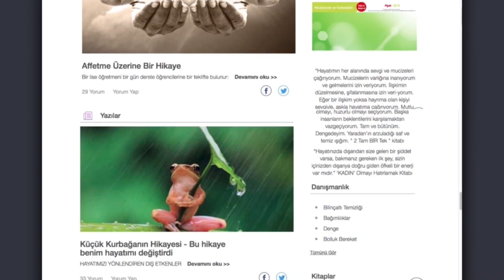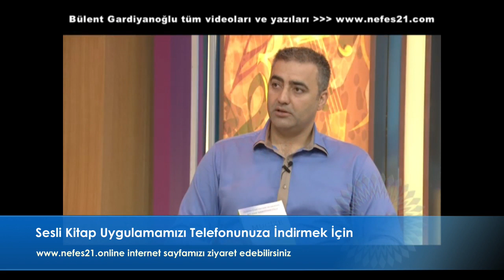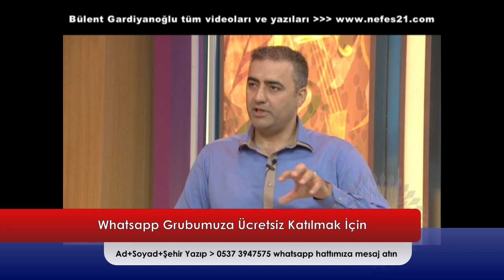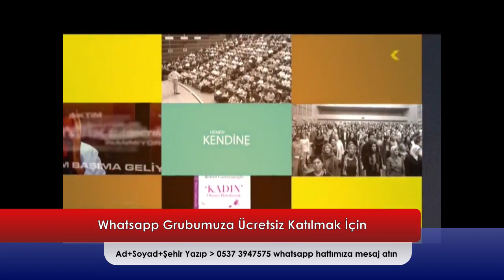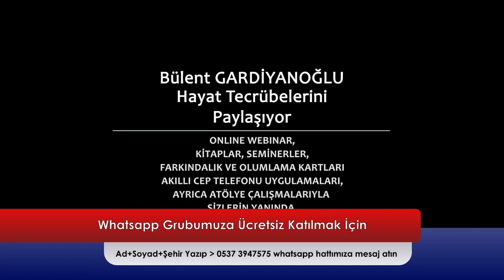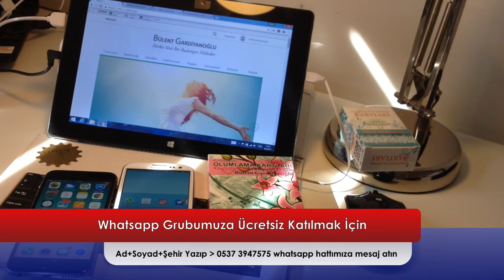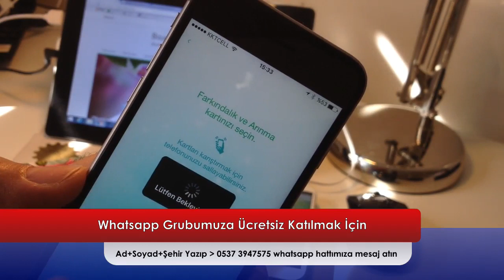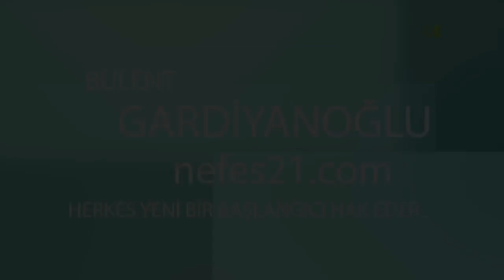Arınmak Neden Önemli?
Türkçe Kişisel Gelişim Cep Telefonu Uygulaması

Dünyanın ilk ve Tek Kişisel Gelişim Televizyonunu ücretsiz izlemek için web sitemizi ziyaret ediniz

Sizlere daha fazla içerik oluşturmamız için bize destek olmak isterseniz sponsorluk linkimizi paylaşıyorum. Şimdiden teşekkür ediyoruz

Whatsapp Numaramız: 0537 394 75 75